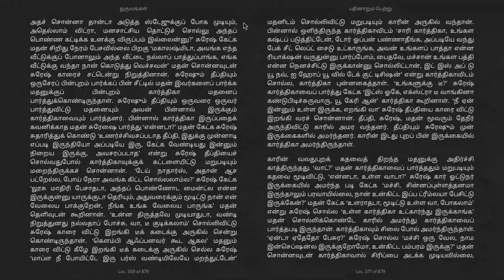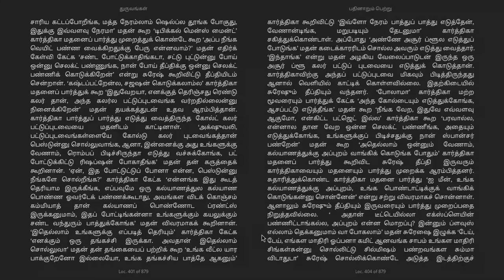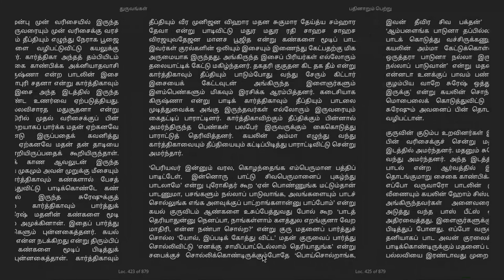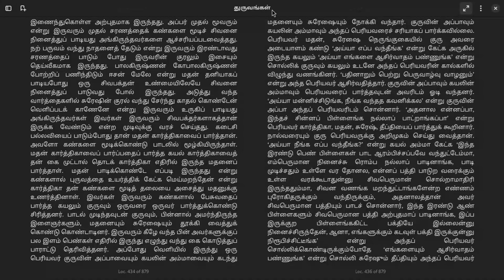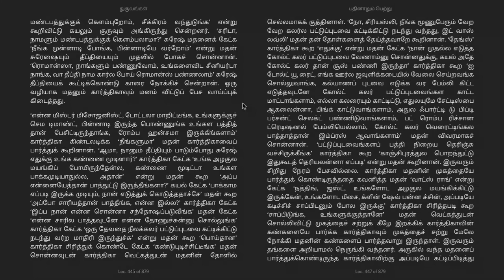புத்தக மன்றம் (Book Club) - துருவங்கள் நுட்ப நாவல் - அத்தியாயம் 12 - பாகுதி 1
அத்தியாயம் 12 - பதினாறும் பெற்று